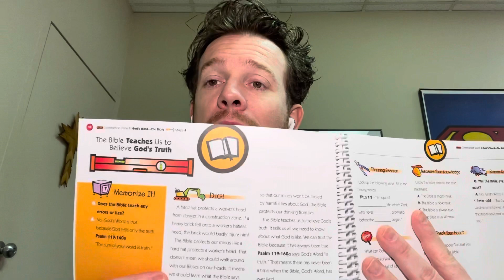Kids 4 Truth-January 27, 2021 Theme 12, Lesson 9 and 10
This video is to help the Bethel Kids stay on track with their Kids 4 Truth lessons.